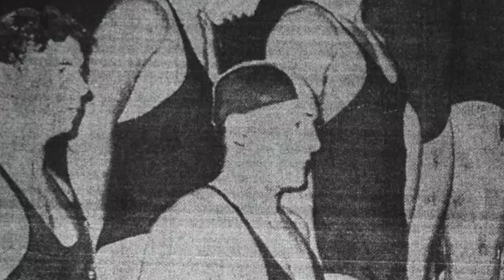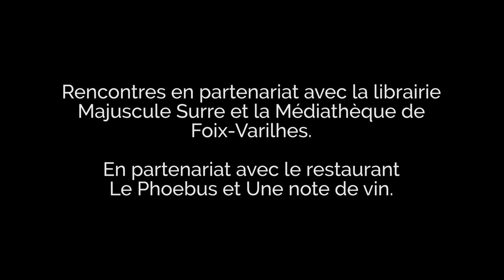[Les passagers du livre] Pierre Assouline - Le nageur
[Les passagers du livre] Pierre Assouline - Le nageur (Ed. Gallimard)
Captation du 21 novembre 2024 à l'Estive

Rencontres en partenariat avec l’association L’OEil du souffleur, la librairie Majuscule Surre et la Médiathèque de Foix-Varilhes.
En partenariat avec le restaurant Le Phoebus et Une note de vin.

Le nageur retrace le destin exceptionnel d’Alfred Nakache, la résilience incarnée. Tôt consacré champion de France, champion d’Europe, champion du monde dans différentes nages, il fut sélectionné pour les J.O. de Berlin en 1936 et ceux de Londres en 1948. Mais dans l’intervalle, il connut l’épreuve suprême d’une vie. Sous l’Occupation, si le jour il participait à des compétitions, la nuit, il entraînait secrètement de jeunes résistants à Toulouse où il vivait avant qu’ils ne gagnent le maquis. Jusqu’à une dénonciation à la Gestapo, attribuée à Jacques Cartonnet, un autre nageur engagé, lui, dans la collaboration, et qui avait été son rival dans les bassins depuis des années. Incarcéré avec sa femme Paule et leur petite Annie, ils furent déportés à Auschwitz. Pendant un an dans ce camp, durant « la marche de la mort » qui suivit son évacuation et à Buchenwald en attendant la libération par l’armée américaine, il survécut grâce à une volonté et une constitution athlétique hors du commun. De retour à Toulouse où il apprit la fin des siens, il céda à la pression de son entraîneur qui le voyait sombrer, reprit le chemin de la piscine et redevint un champion international quelques mois plus tard…

Offrant une époustouflante traversée du siècle, Le Nageur est le récit d’une existence tendue vers un but : viser l’excellence et le dépassement de soi. Et surtout, en toutes circonstances, tenir, se tenir, résister.

Journaliste, romancier et biographe, Pierre Assouline est membre de l’Académie Goncourt.